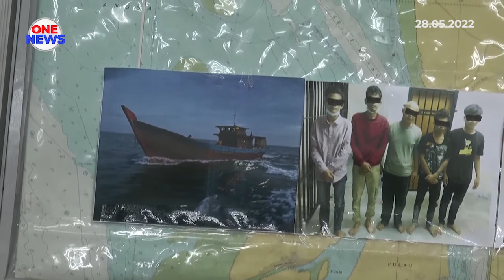APMM Selangor tahan 14 PATI Indonesia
Cuba menyelusup masuk melalui perairan negara pada awal pagi.

Namun modus operandi pendatang asing tanpa izin dari negara jiran itu gagal mengaburi Agensi Pengkuatkuasaan Maritim Malaysia Negeri Selangor.

Menurut Pengarah Maritim Selangor, Kapten Maritim Siva Kumar a/l Vengadasalam kejadian pukul 2.55 pagi itu berjaya dikesan radar pengawasan laut (swasla) Maritim Malaysia di area command centre (ACC) Klang.

Tindakan pantas mengatur gerak aset di laut berjaya menahan sebuah bot barter trade bersama 14 pati.